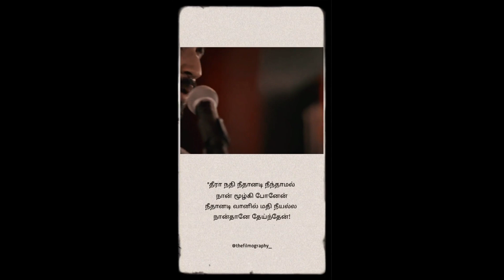thira nadhi neethanadi nindhamal naan muzhki ponen love song what app status tamil